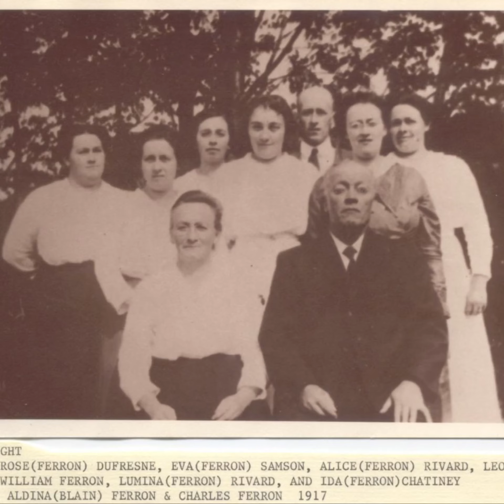TROUTMAN RETURNS : VLOG V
Troutman returns and spends a nice weekend exploring western Massachusetts with his wife. Discovering tractors pulls, old roads, old houses, and a few fish for good measure. I hope you enjoy.

Songs
“Orange Blossom Special” Performed by Southern Raised Bluegrass

“Dust in the wind”by  Kansas